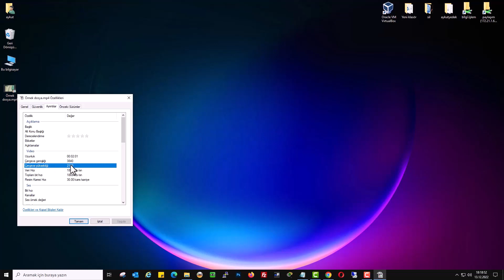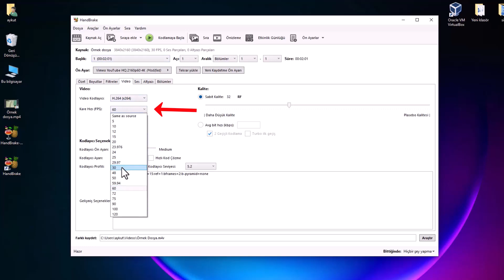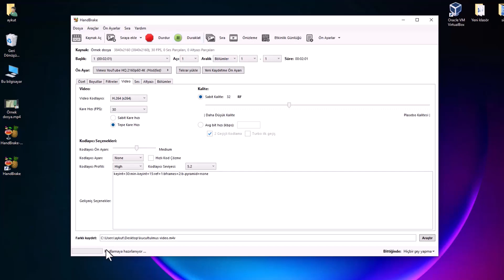KALİTE KAYBI OLMADAN VİDEO BOYUTU KÜÇÜLT | Ücretsiz Program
Kalite kaybı yaşamadan video boyutu küçültmek artık profesyonellerin standart iş akışı haline geldi. Bu videoda ücretsiz bir HandBrake program kullanarak, çözünürlük düşürmeden, görüntüde bulanıklık oluşturmadan ve ses kalitesini bozmadan videoları nasıl daha küçük hale getireceğinizi net, hızlı ve uygulanabilir adımlarla gösteriyorum. Büyük dosya boyutlarıyla zaman ve depolama kaybı yaşamadan; YouTube yüklemeleri, e-posta gönderimleri ve arşivleme süreçlerini optimize etmenin en etkili yolunu öğreneceksiniz.

📌 Bu videoda öğrenecekleriniz:

* Kalite kaybı olmadan video sıkıştırmanın mantığı
* Ücretsiz programın doğru ayarları ve preset seçimi
* Bitrate, codec ve çözünürlük dengesini profesyonelce ayarlama
* YouTube için ideal video boyutu ve dışa aktarma ayarları
* Aynı kaliteyle daha küçük dosya üretmenin püf noktaları

Adım 1: HandBrake Programını İndirin ve Kurun
HandBrake programının resmi internet sitesine girerek, son sürümünü bilgisayarınıza indirin ve kurulumu tamamlayın. Kurulum oldukça basittir ve sizi yönlendiren adımları takip ederek kolayca tamamlayabilirsiniz.

Adım 2: Video Dosyanızı HandBrake'e Ekleyin
HandBrake programını açın ve sıkıştırma yapacağınız video dosyasını programın ekranına sürükleyerek veya "Video Dosyası Aç" butonuna tıklayarak ekleyin. Birden çok video sıkıştırması yapmak isterseniz, "Kuyruk" bölümüne tıklayarak tüm videolarınızı buraya ekleyebilirsiniz.

Adım 3: Ön Ayarları Seçin
Örnek çalışmamızda 4K çözünürlüklü bir video var. "Ön Ayar" bölümünde "Vimeo YouTube 4K" seçeneğini seçin. "Biçim" bölümünü "MP4" olarak ayarlayın ve "Web Optimize Edilmiş" seçeneğini aktif hale getirin.

Adım 4: Boyut Ayarları Yapın
"Video" bölümüne tıklayarak açılan alt menüde, "Sabit Kalite" değerini 32 olarak değiştirin. Bu değeri arttırmak videonun daha fazla küçülmesini sağlar, ancak kaliteyi etkileyebilir. Önerimiz, 35 değerinden fazlasına çıkmamak ve deneme yanılma yoluyla ideal ayarı bulmaktır.

Adım 5: Sıkıştırma İşlemini Başlatın
Tüm ayarları yaptıktan sonra, "Farklı Kaydet" bölümünden videonun kaydedileceği yeri belirleyin. Son olarak "Kodlamaya Başla" butonuna tıklayarak sıkıştırma işlemini başlatın. Bu süre, videonun boyutuna ve bilgisayarınızın performansına bağlı olarak birkaç dakika sürebilir.

☑️ Video sıkıştırma konusu İçeriği;

00:00 Kalite Kaybı Olmadan Video Boyutu Küçültme
00:10 MP4 Video Boyutu Küçültme Nasıl Yapılır?
00:27 HandBrake Ücretsiz Video Sıkıştırma Programı İndirme
00:38 HandBrake Programını Bilgisayara kurma adımları
01:04 HandBrake Video Boyutu Küçültme Ön Ayarları (Preset)
01:22 Video Sabit Kalite (Constant Quality) Ayarı Nedir?
01:45 Video Kare Hızı FPS Ayarı Nasıl Olmalı?
02:07 HandBrake ile Video Kodlamaya Başlama (Export Ayarları)
02:39 Video Boyutu Küçültme Testi | Öncesi – Sonrası Karşılaştırma